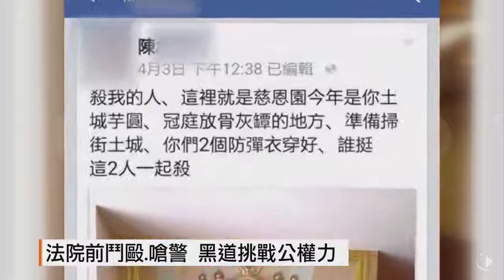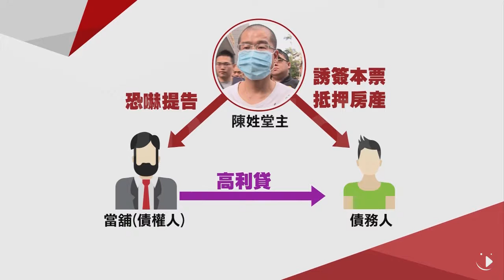【2017.01.11】法院前鬥毆.嗆警 黑道挑戰公權力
綽號「木瓜」的竹聯幫龍堂堂主，動輒以幫派名義，騙民眾債權讓渡，變相勒索敲詐，若是黑道手法討不到便宜，還一狀告上法院，並在法院門口毆打債權人，連前來了解狀況的警察都嗆，行徑十分囂張。所幸警方長期蒐證，終於在昨天兵分多路在新竹以北等地，將48歲的陳姓堂主逮捕和二名小弟，逮捕到案。完整內容 , FB , Twitter , G+